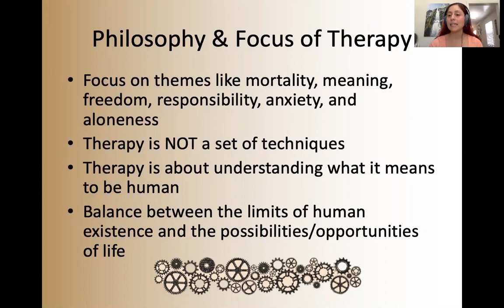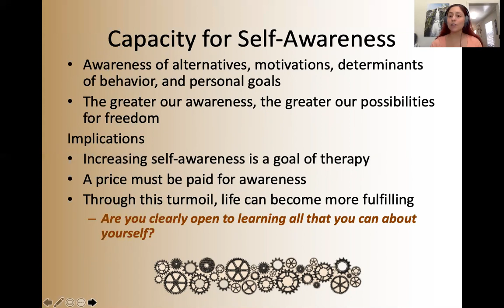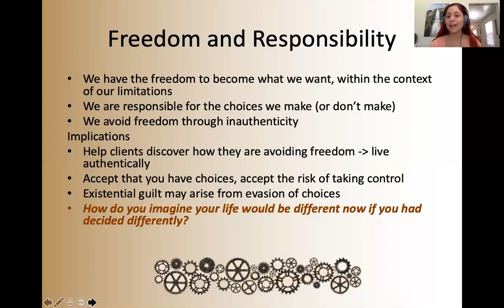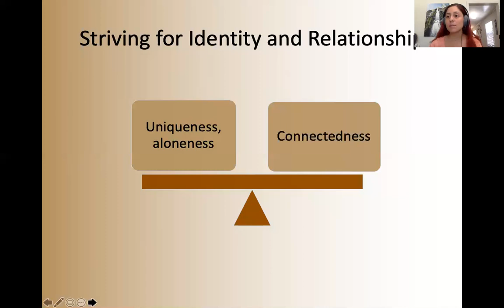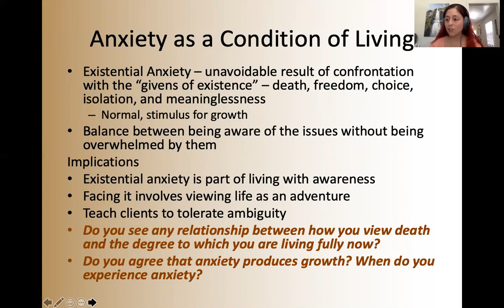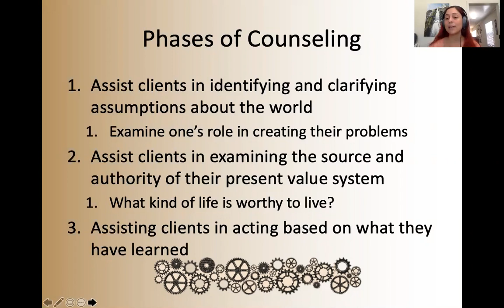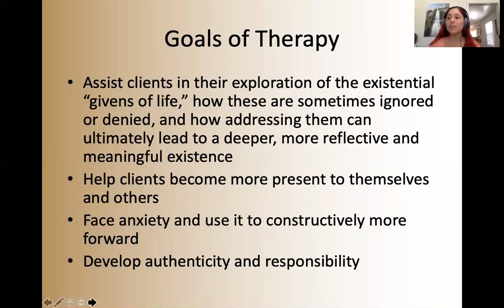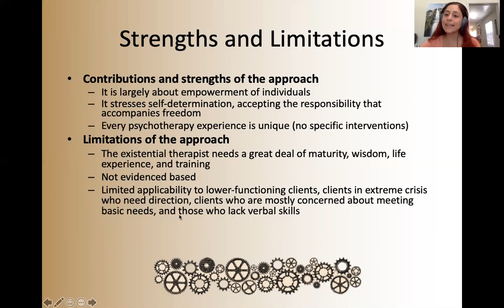Existential Therapy: Philosophy and Therapeutic Process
An introduction to the philosophy, basic assumptions, key concepts, and therapeutic process of Existential Therapy.
This video presentation utilizes information and direct quotations from Gerald Corey’s Theory and Practice of Counseling and Psychotherapy Tenth Edition ISBN: 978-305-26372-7